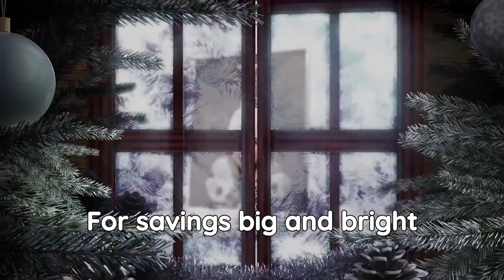WDAM Commercial - Sew Select - Brother Christmas